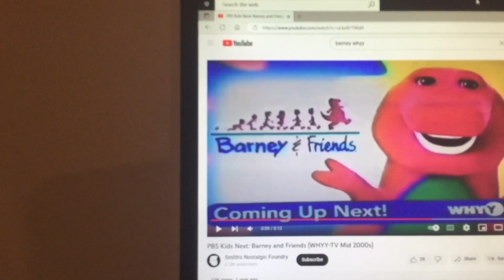Barney & Friends PBS